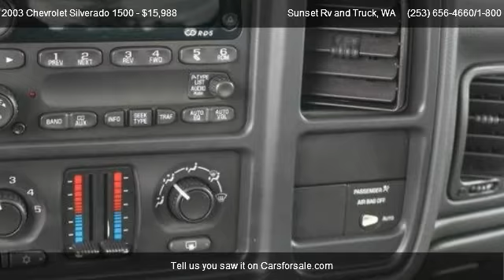2003 Chevrolet Silverado 1500 1500 4x4 LS Z71 CUSTOM - for sale in Bonney Lake WA __ WE ARE RV'S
Sunset Rv and Truck
21803 State Route 410 E

Come test dirve this 2003 Chevrolet Silverado 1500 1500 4x4 LS Z71 CUSTOM for sale in Bonney Lake  WA __ WE ARE RV'S __ ;, WA.

WE PAY MORE FOR YOUR TRADE! A documentary service fee in an amount up to $150 may be added to the sale price or the capitalized cost.

Cigarette lighter on instrument panel,Power outlets auxiliary covered 2 dash-mounted,Headliner Shale-colored cloth w/matching retaine,Visors padded Shale-colored driver & passenger,Assist handle front passenger dash-mounted,Lighting dome lamp reading courtesy illuminate,Coat hook driver side,LEV certified (4.3L engine/4-speed auto trans),LEV certified (4.8L engine/5-speed manual trans),LEV certified (4.8L engine/4-speed auto trans),Brakes 4-wheel antilock 4-wheel disc,Air bags frontal driver & right front passenger-,Driver Air Bag,Passenger Air Bag,ABS,4-Wheel Disc Brakes,LM7 - ENGINE VORTEC 5300 V8 SFI,Four Wheel Drive,Gasoline Fuel,Daytime Running Lights,Power Steering,Adjustable Steering Wheel,Intermittent Wipers,Power Outlet,Engine immobilizer,Reading Lights,Tow Hooks,Passenger Air Bag Sensor,Transfer case floor-mounted shifter,Battery heavy-duty 600 cold-cranking amps-inc: r,Alternator 105 amps,Pickup bed Fleetside all-welded steel w/double w,Frame ladder type,Recovery hooks 2 front frame-mounted,Suspension Package Solid Smooth Ride,Suspension front independent torsion bar & stab,Suspension rear semi-elliptic 2-stage multi-leaf,Tire carrier outside spare winch-type mounted un,Steering power,Exhaust aluminized stainless-steel muffler & tail,Tools mechanical jack & wheel wrench gloves cou,Paint solid,Bumper front chrome w/dark gray lower,Air dam Gray,Headlamps dual halogen composite-inc: flash-to-pa,Lamps dual cargo area lamps,Glass Solar-Ray light tinted all windows,Wipers intermittent front wet-arm w/pulse washer,Steering column Tilt-Wheel adjustable-inc: brake,Theft-deterrent system PASSlock II,Instrumentation analog-inc: speedometer odometer,Warning tones headlamp on key-in-ignition drive,Cupholders front,Bed Liner,4 Wheel Drive,Premium Wheels,Split Bench Seat,Cloth Seats,Trip Odometer,Tilt Steering Wheel,AM/FM Radio,Air Conditioning,Clock